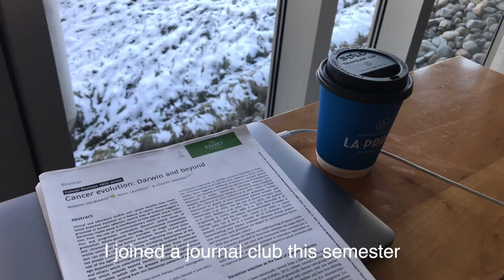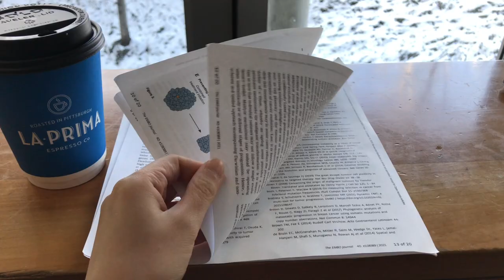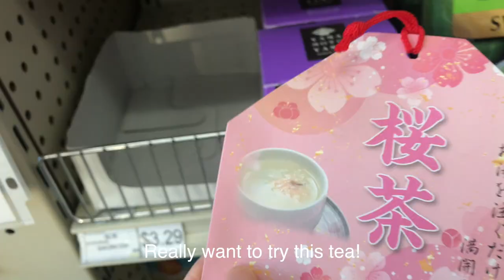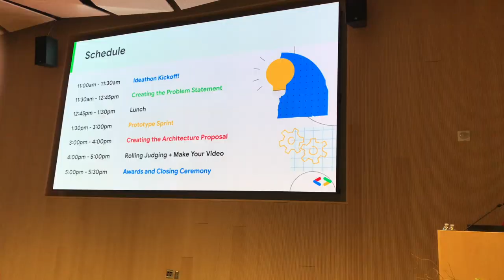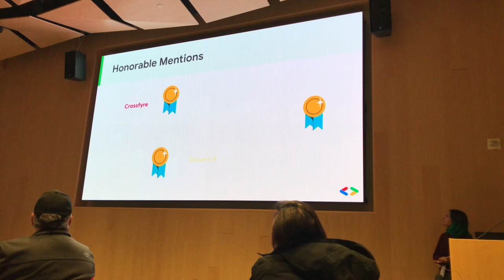Grad School Vlog at CMU | Classes, Research, Google Ideathon, Food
Hello beautiful people, I'm back with another video! School wasn't too crazy in the first two weeks but it starts getting crazier this week :( I hope everyone had an amazing holiday break and got a ton of rest! I went back home after so long and it was really nice to reunite with my parents. I also made a video just for them during the trip and they loved it. For some of you who applied for grad schools for this fall, good luck and I hope to hear good news from you guys soon!

Timestamps:
00:00 Intro
00:25 school and research
02:27 dinner
03:25 talk about research
06:22 Google Ideathon
♪ Butter (Prod. by Lukrembo)